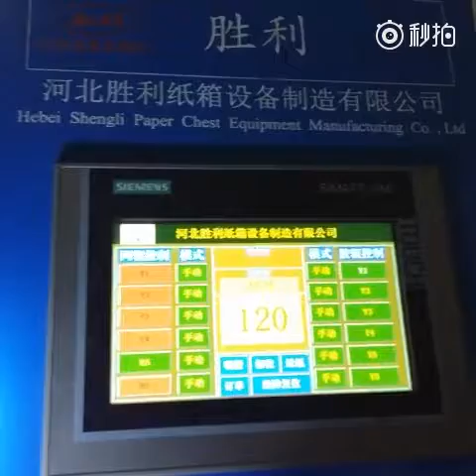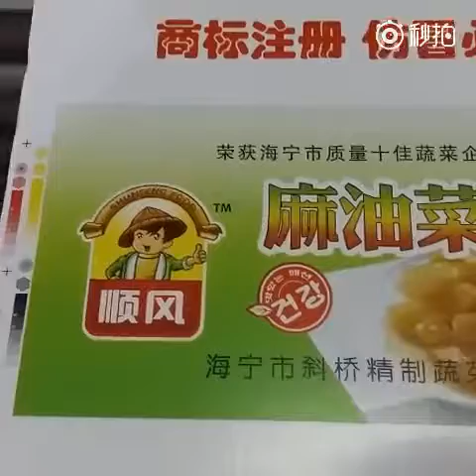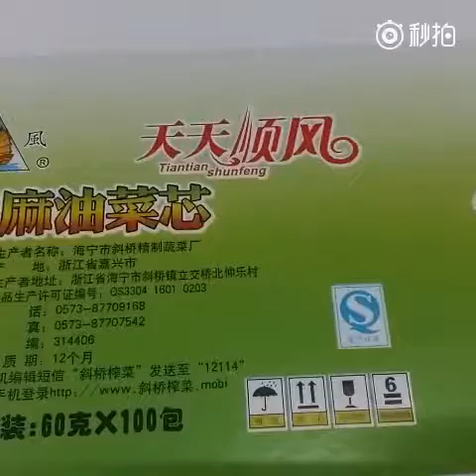carton equipment--QYWM high speed printing machine for corrugated cardboard /pakaging machine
bella
skype:bellali199191
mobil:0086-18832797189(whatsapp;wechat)